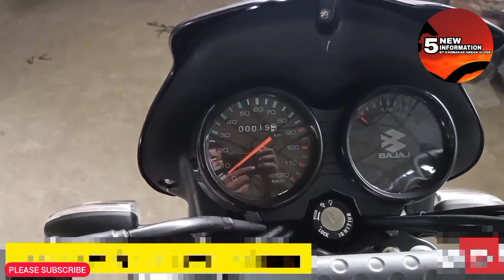BAJAJ CT 125X LAUNCH SOON | BAJAJ 125CC BIKES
125X VIDEO CLIP'S CREDIT : AUTO TRAVEL TECH